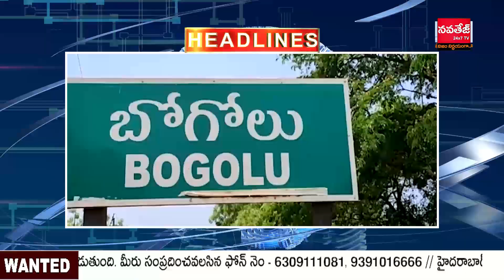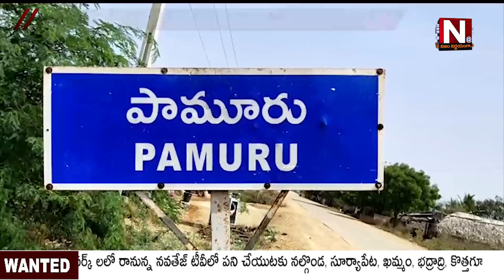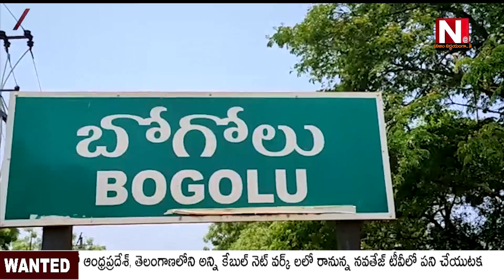7PM NEWS | కరోనా శవాన్ని పీక్కు తిన్న కుక్కలు | Minister Avanthi Srinivas | NAVTEJ TV TELUGU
7PM NEWS | కరోనా శవాన్ని పీక్కు తిన్న కుక్కలు | Minister Avanthi Srinivas |  NAVTEJ TV TELUGU